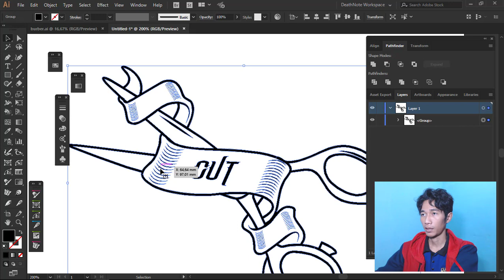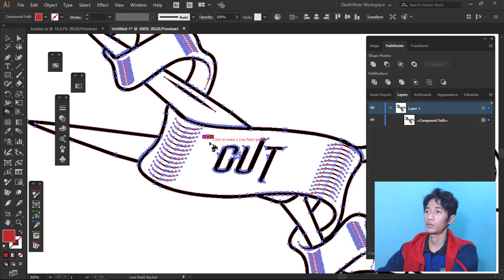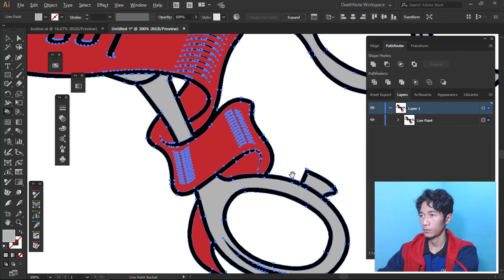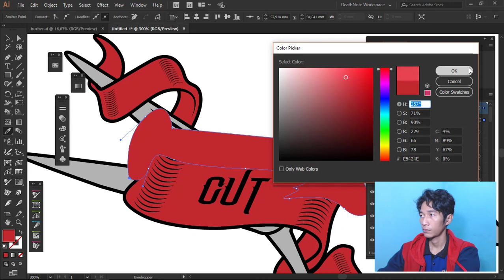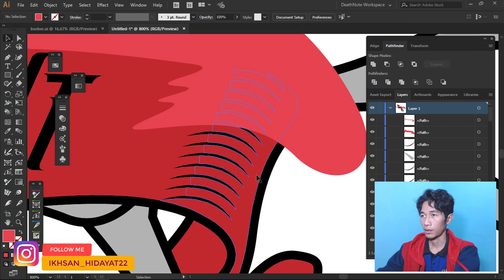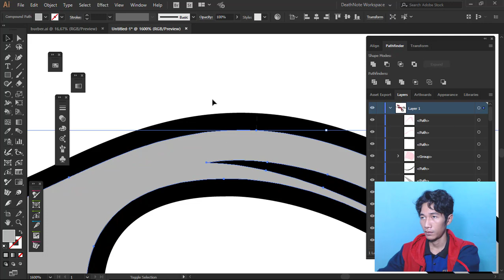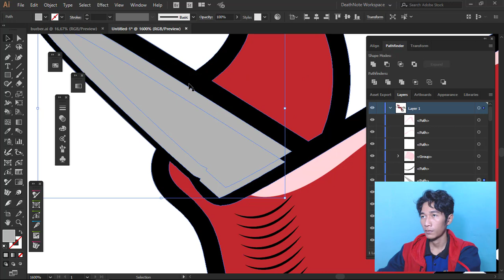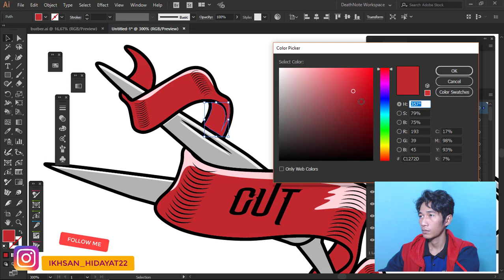Belajar Mewarnai Dengan Live Paint Bucket | Adobe Illustrator